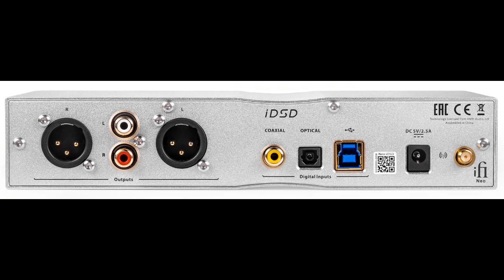Money From Nothing: Or, Why We Should Stop Worrying About Debt... by Robert Hockett, Aaron James